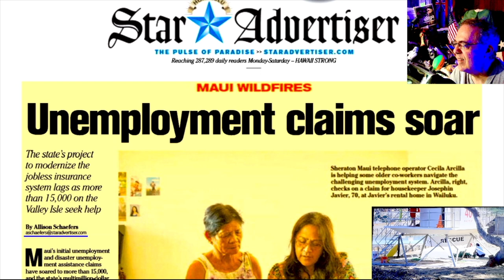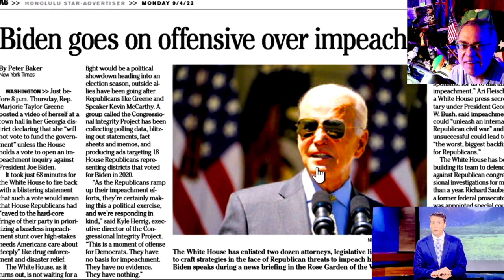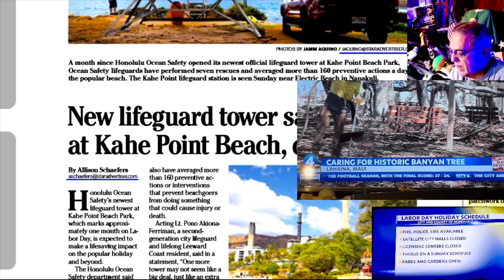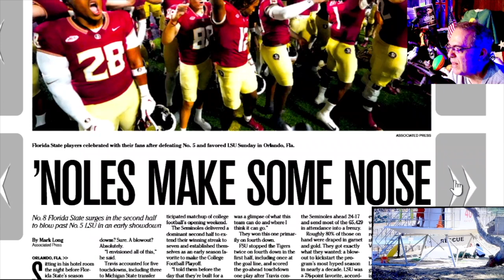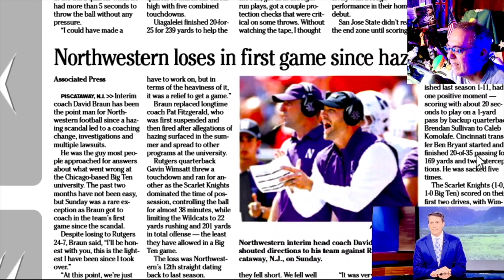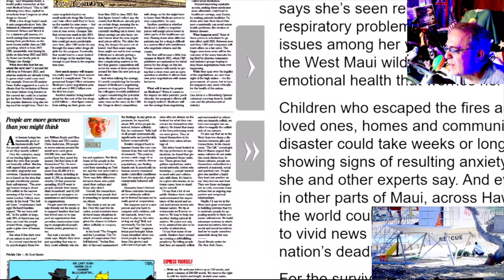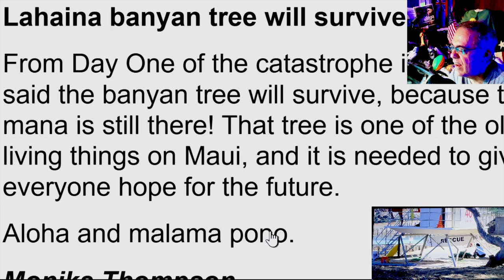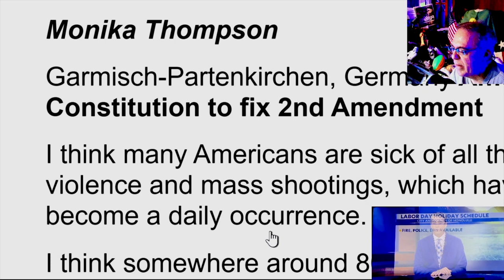Muddy Man Festival = Labor Day 2023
Labor Day Monday
Rain precluded the Burn of Burning Man in Nevada desert.  Major MUD mucked the crowd from leaving.  Stuck in the Mud man festival.